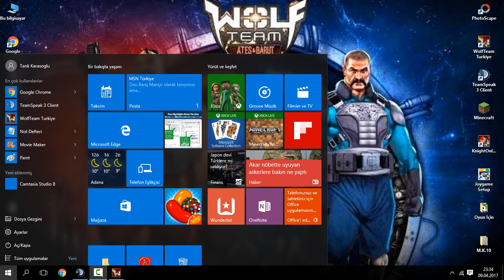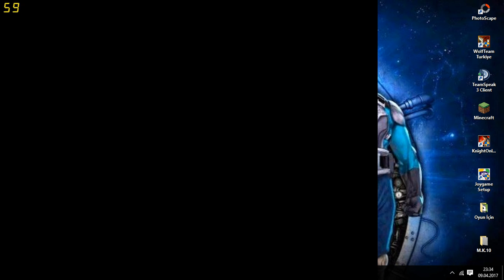Game Play #1 = Gece Serisi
Meraba Beyler İntrom Hazır Ama Onla Videoyu bırleştırdıgım zaman olmuyo onun için kısa bır sure Beklersenız Rıca Ederım